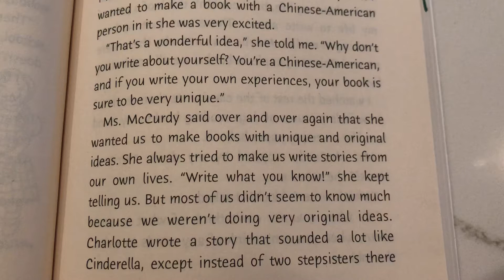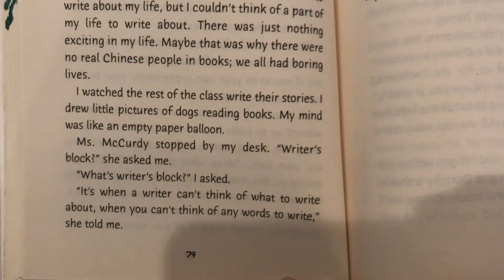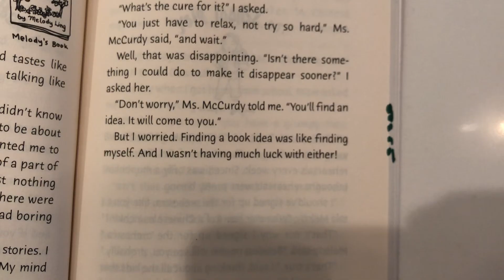The Year of the Dog: Chapter 17 with Miss Rice